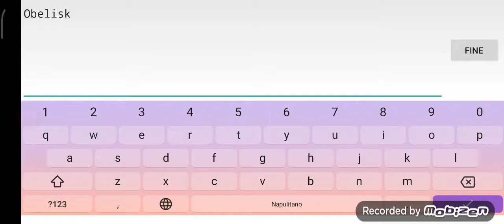Obelisk 100% by SuprianGD | XXL Hard Demon | Geometry dash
ok let me say why i played this level:

2 days ago i was searching for a demon, but i didnt find nothing, so i tried to search in my saved levels, and i casually found Obelisk with a 22%. for no reason i did 1 attempt and i reach  23% (new best). After 2 days, so today, after lunch i played Obelisk and again for no reason i wanted to practice. I did a 37% after practicing all the level, and after 37% i did another attempt and i reach 75%, so i fluked that from 37%. I was sure of myself and i wanted to beat it the same day, and after 3 attempts passing the 40% ball, i beat it in like 1 hour or something like that (⌐■-■). and thats it lol

i dont have to say too much of Obelisk, is a great level with a fun gameplay, but in some parts like the last part where there is the toure effeil burning, is quiet boring. After all, it's a good level and song is a masterpiece:)

gg